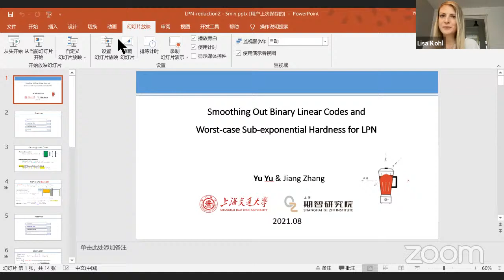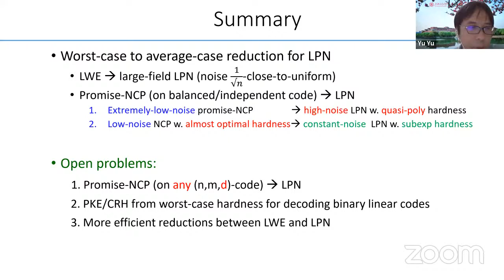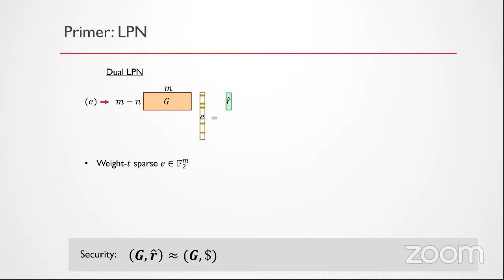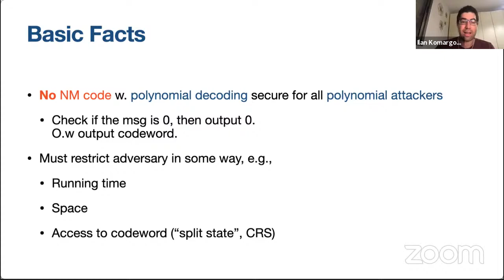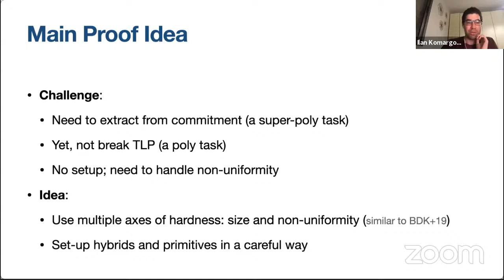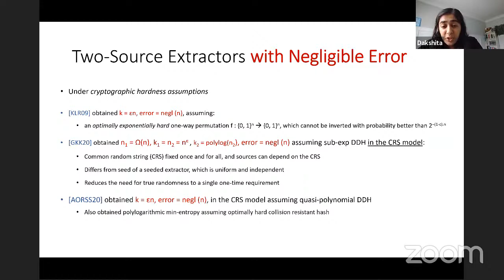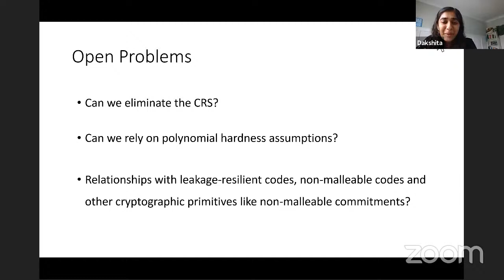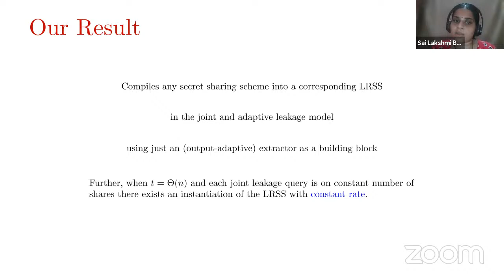s-24: Codes and Extractors